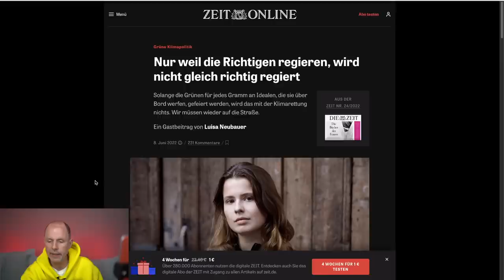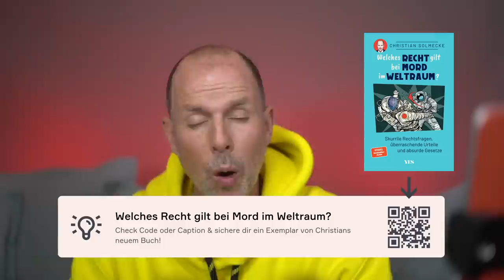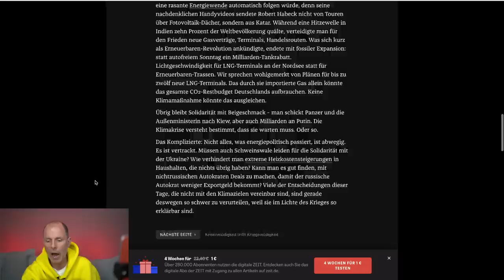Abi-Prüfung rechtswidrig? CDU wütet wegen "grünem" Luisa-Neubauer-Text | Anwalt Christian Solmecke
Das neue Buch von Christian Solmecke "Welches Recht gilt bei Mord im Weltraum? JETZT vorbestellen

Ein Text der Aktivistin Luisa Neubauer wurde zum Thema einer Abiturprüfung in Niedersachsen. In diesem Video gehen wir der Frage auf den Grund, ob die Auswahl des Essays vielleicht rechtswidrig gewesen sein könnte und warum das Thema ein Aufreger ist.

Hotline: 0221 / 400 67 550